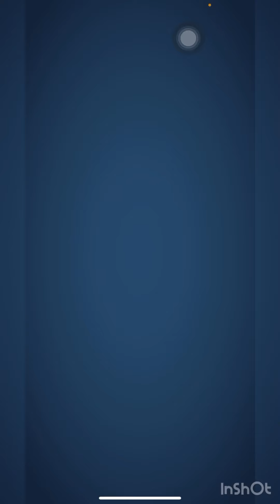Análise do portal do Soul Exchange no Empires & Puzzles | Linhas 15 e 20 com boas opções de escolha.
Chave 🔑 pix para você que deseja apoiar o canal:

f17c7feb-1207-43b5-8b58-56ba800356bf
Ajude-nos a manter o canal forte, cada ajuda importa, de um like ou inscrição como uma ajuda maior.